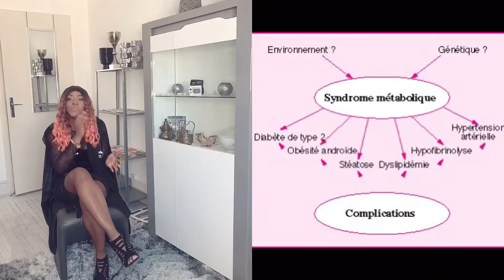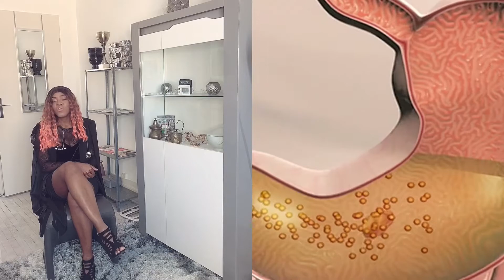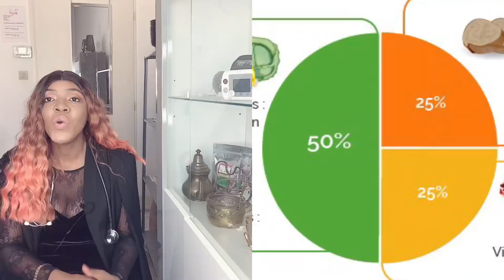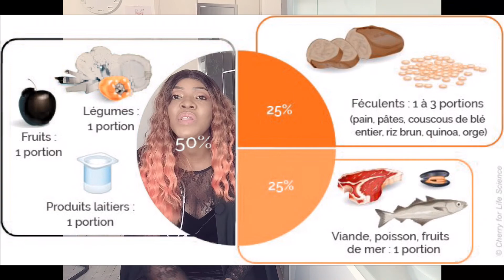Comment le désordre métabolique peut devenir un diabète de type 2?Comment s’en sortir? Les aliments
En effet, le coma est une des complications susceptibles de survenir chez un diabétique. C'est une urgence vitale. Le patient peut se retrouver dans un état comateux à cause d'une des complications aiguës du diabète que sont l'hypoglycémie, l'acidocétose diabétique, l'hyperosmolarité ou l'acidose lactique. C’est pourquoi il faut absolument suivre son régime